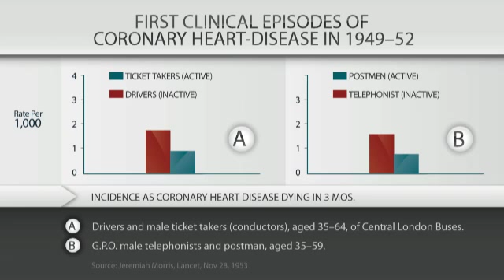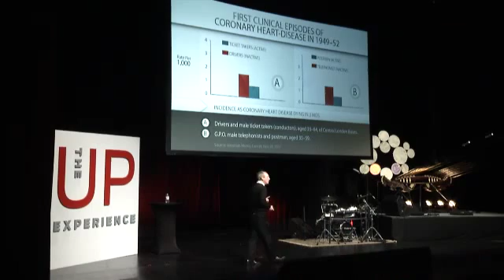David Agus: Is Sitting All Day as Dangerous as Smoking?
Dr. David Agus, author of 'A Short Guide to a Long Life,' explains a study that shows sitting for more than five hours a day is as unhealthy as smoking a pack of cigarettes.